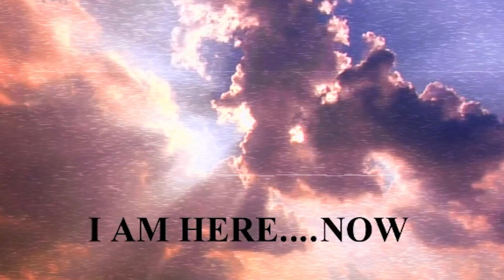We Need Therapy After I AM HERE...NOW | Bad Movie Date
Watch our sanity slip away in real-time as we watch I AM HERE…NOW, Neil Breen’s sinful movie about Cyborg Jesus coming to Earth to wipe away human corruption. What did we do to deserve this?

00:00 I Am Here…Now movie reaction
00:19 Enter the Breeniverse
00:48 Neil Breen is God
01:56 I need your clothes, your boots, and your motorcycle
02:57 Indoctrination
03:24 I am Here Now woooooow
03:58 Neil Breen is a creep
04:32 Hard times
05:15 Corporately
05:38 Full-time h00ker
06:08 Neil Breen is a creep 2
06:31 I Am Here Now the beatdown
07:07 Save me Neil Breen
07:27 Neil Breen is a creep 3
08:02 Time to take action
08:20 I Am Here Now movie review and final thoughts